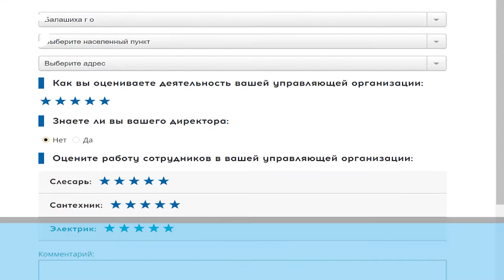Зачистка УК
Интернет-сервис тырешаешьжкх.рф, позволяющий гражданам оценить качество жилищно-коммунальных услуг, заработал в Московской области.

Портал разработали в рамках политики чуткой власти, объявленной губернатором Андреем Воробьевым. С его помощью граждане могут оценить качество ЖКУ, от состояния водо- и теплоснабжения до оценки работы дворника и уборщицы в доме.

На портале тырешаешьжкх.рф каждый житель Подмосковья может оценить качество работы директора УК, рассказать, доволен ли он качеством уборки в подъезде и во дворе, устраивает ли его отопление, водоснабжение, работа расчетного центра. Там также можно оставить заявку с описанием проблемы или вопросом и оперативно получить решение.